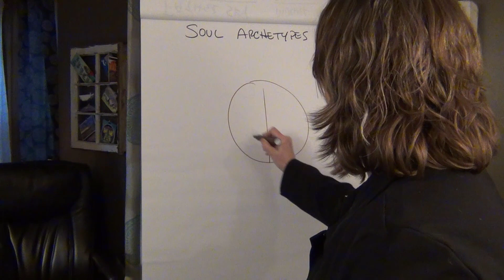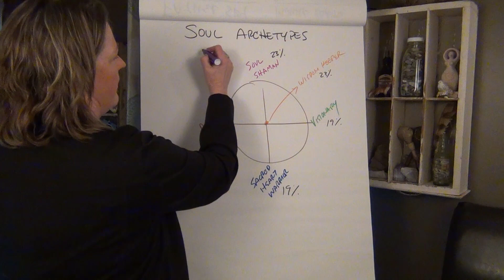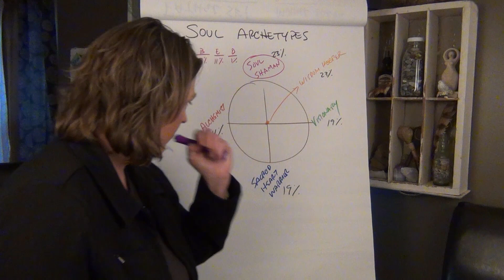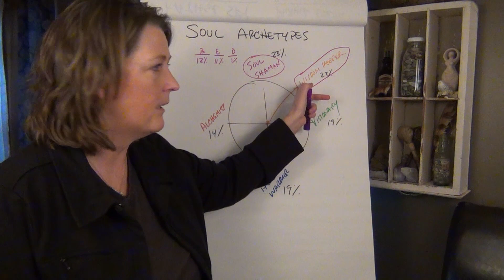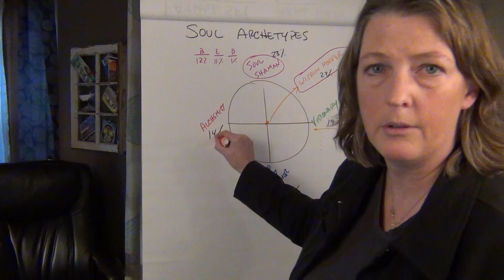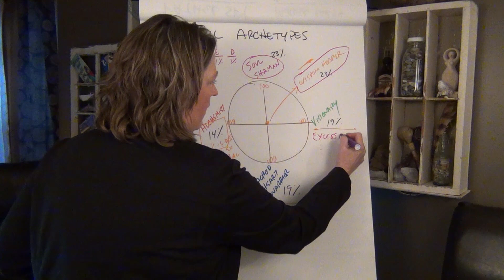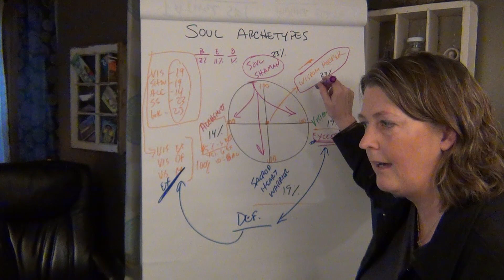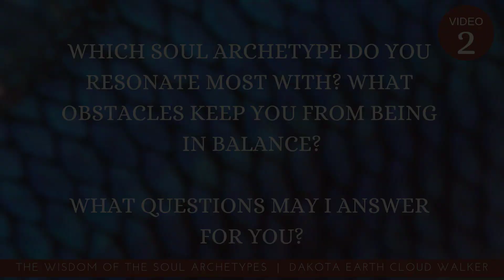Wisdom of the Soul Archetypes 02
In this second video, I will share with you the 5 different Soul Archetypes and what their "personalities" are like. You will learn how we can have an imbalance of energy within the Soul Archetypes, including excess and deficient energy.
About Dakota

Dakota Walker is a first and foremost a teacher AND a student. She is also a Shamanic Minister, Shamanic Breathwork Facilitator, Trance Dance Facilitator, Writer, Mixer of Music, Shamanic Soul Coach, and more. Out of 4,000+ meditation teachers on Insight Timer, she is in the top 100 and was one of their founding teachers.

Dakota’s passion is helping others find the power within them to re-connect to their soul, their divine inner wisdom, and begin walking the Shamanic Path from a heart-centered space. She founded the Gaia Wisdom School Mentorship Program to do just that. The Mentorship dovetails the teachings of the medicine wheel with contemporary shamanism in ways to integrate in your everyday life by healing core wounds and discovering the shamanic powers within you. Often these lie dormant for many people but are accessible by all.

Four times a year she opens her Mentorship Program in conjunction with the directions of the Medicine Wheel. Her program encompasses a global community (representing 20+ countries) of people working on soul growth. Each session spans 9 weeks and focuses on deep soul work for life transformation through weekly course work delivered via audio, video and downloads accessible anywhere in the world. In addition, there are weekly live calls and a thriving soul community forum.

More about the Mentorship Program, or be placed on the waiting list for the next enrollment cycle, visit:

Curious about learning more about Shamanic Journeying? Dakota has prepared a mini-course on the Beginners Guide to Shamanic Journeying:
What Dakota’s students say about the Gaia Wisdom School Mentorship program:

"Dakota is an accomplished mentor. She doesn’t instruct, she shares. Dakota wields the tools of insight like a spiritual ninja!” ~ Kimberly B., Canada

“I knew I was on the cusp of becoming the fullest version of myself …there’s so many different aspects of the Mentorship I cherish and it allowd me to be so courageous to step into who I am.” ~ Marisse R., Amsterdam

“For anyone considering joining the Mentorship whatever your expectations are, they probably won’t be met, they’ll be exceeded beyond whatever you thought possible. You just can’t anticipate what you are going to learn and what will unfold for you with this kind of work. It is the most supportive environment I have ever witnessed.” ~Kirsten, Charleston, South Carolina

"The Mentorship was like a light bulb went off over my head and in my heart. Started to feel like the old, dry shell of myself was cracking off and I was breaking free of the stuff that was keeping me small. Huge expansion!” ~ Jen, New York

If you want to take the comprehensive Energy Assessment Test and download the PDF for this video, go to our

Video 03 will be out in a couple of days! :)